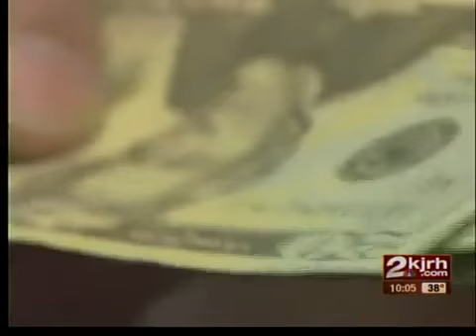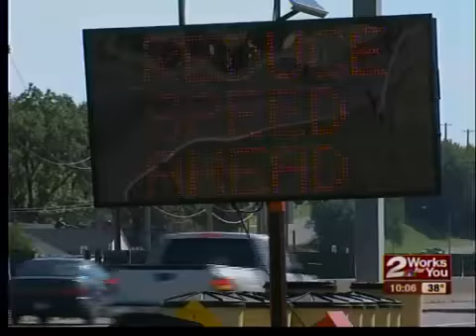Local lawmaker wants to get rid of State Income Tax